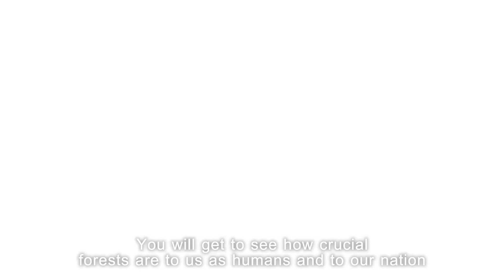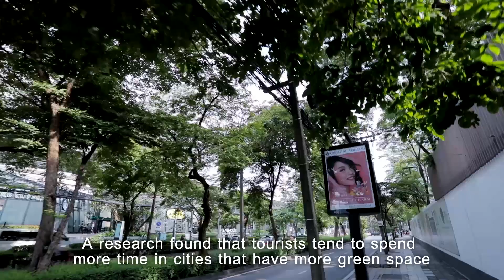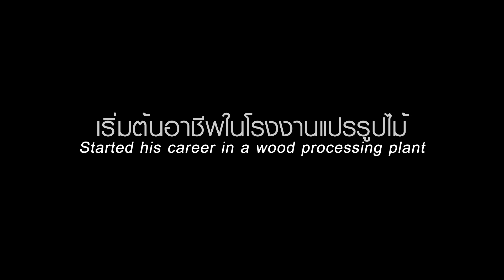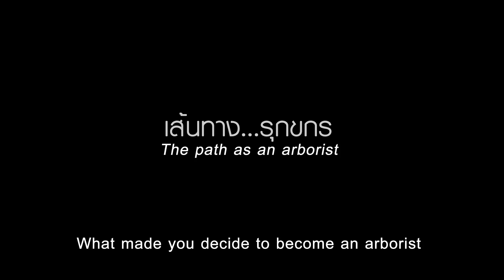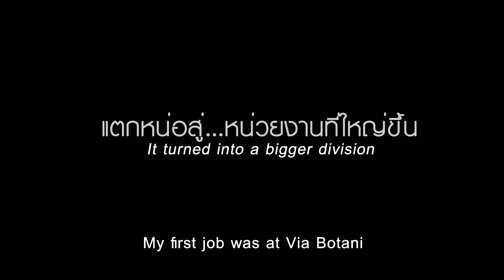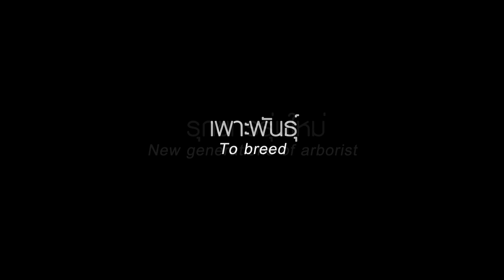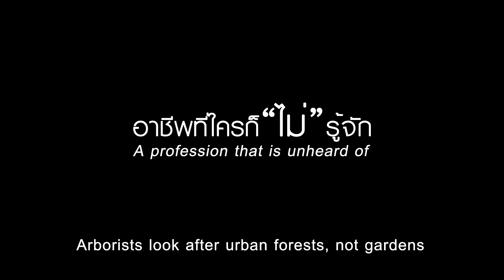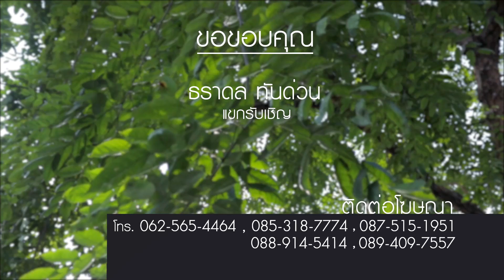Perspective : ครูต้อ ธราดล ทันด่วน - รุกขกร ครูต้นไม้ [20 ต.ค 61]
รายการ Perspective ออกอากาศ ทุกวันอาทิตย์ เวลา 21.00 น. ทางช่อง 9 MCOT HD

เปิดเรื่องราวของอาชีพที่ไม่มีใครรู้จัก "รุกขกร" คนตัวเล็กๆผู้รักษาชีวิตต้นไม้ใหญ่ "ครูต้อ ธราดล ทันด่วน" ผู้พิทักษ์ป่าในเมือง

กลางเมืองใหญ่ไม่มีพื้นที่สำหรับต้นไม้จริงหรือ ? เมื่อต้นไม้กลายเป็นปัญหาต่อคนเมือง แล้วจะมีวิธีไหนให้ต้นไม้สามารถเติบโตท่ามกลางเมืองใหญ่ได้

Line : @JSLGlobalMedia

154 ลาดพร้าว ซอย 107 แขวงคลองจั่น เขตบางกะปิ กรุงเทพฯ 10240
154 Ladprao Road (Soi 107) Klongjan, Bangkapi, Bangkok 10240 Thailand